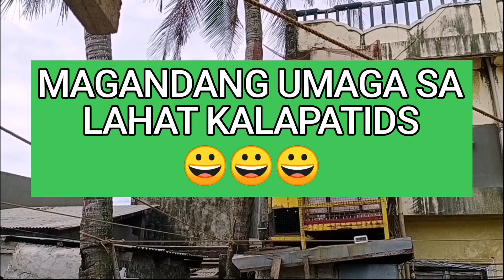VLOG#7 UBOS PATI PANTUBOS😢 ( BAYOMBONG NUEVA VIZCAYA 219KM.)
2022
Hello Kalapatids ang aking vlog ay tungkol sa pigeon racing.
ako po pala si @arvinchubong7429   ang aking youtube channel
ay @arvinchubong7429NORTHLOFT OFFICIAL sana magustuhan niyo ang aking Video mga kalapatids☺️☺️
HAPPYFLYING & GODBLESS

Newbie fancier
AHPC CLUB
CVPR CLUB
PIGEON RACING
KARERA NG KALAPATI
PIGEON VLOGGER